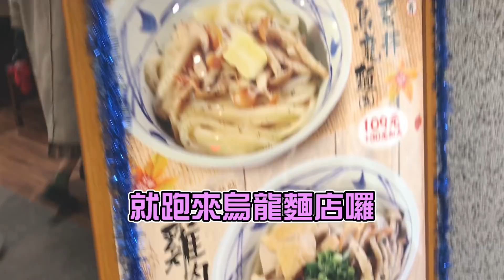我明明這麼想吃烏龍麵...！好想見你，烏龍麵！！【台灣留學Vlog】